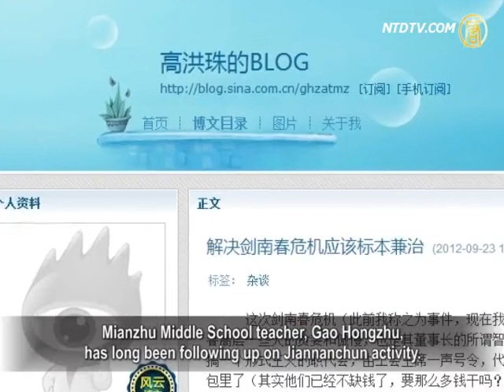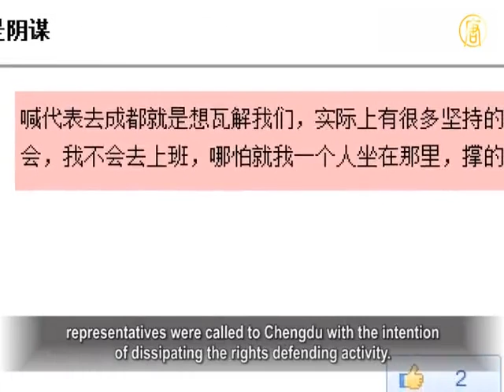Jiannanchun Workers Renounce CCP After NTD Report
Jiannanchun Brewery employees recently thanked NTDTV
for the report that helped defend their rights.
Not only did the government intervene in the equity
dispute between the management and the workers,
but also the collective number of public renouncements
from the CCP in Jiannanchun has increased to 70.

Recently, a message to NTDTV from Jiannanchun
Brewery employees stated,
"Some official said, 'brought international
attention to the brewery strike over unfair capital stock distribution.
We have to begun to resolve their problem. This strike has
been going on for more than two months with no resolution.
Now Falun Gong helped them to solve the problem.'
Thank you, NTDTV."

Political commentator Xing Tianxin: "Why would
some people like to expose the news to overseas media?
Because the CCP always tries to save face and give the image
that they're in a golden age or it's supported by the people.
Any report such as this will damage the image."

In early October, NTDTV reported that
40 party members at Jiannanchun Brewery
sent a letter to the Organization Department of
CCP Central Committee requesting to quit the CCP.
On the 22nd, a follow-up report revealed that more than
70 workers have collectively and publicly quit the party.
It was also reported that 900 million of Jiannanchun
assets were misappropriated to various party officials in the name of reorganization.
Former Party secretary of Sichuan, Zhou Yongkang,
was also alleged to have been holding some of Jiannanchun dry stock.

Political commentator Xing Tianxin: "Zhou Yongkang,
on the Sichuan side, holds some of the shares.
This is a representation of how broad the corruption issue
has been. These dignitaries embezzle state-owned assets.
It has continued and is sufficient to fundamentally shake
the CCP ruling."

Mianzhu Middle School teacher, Gao Hongzhu,
has long been following up on Jiannanchun activity.
He believes that the collective activity to quit the CCP
from Jiannanchun Brewery has embarrassed the CCP.
He stated on his blog, "How is the 18th National Congress
going to bear this collective renouncement from the party?
The party and governmental leaders can no longer sit still.
They have to station at Jiannanchun."

Xing Tianxin: "From the perspective of the Chinese People's
rights defending, apparently the domestic quit-the-party echoes the large number of quit-the-party overseas.
This fact horrifies the CCP high level. For maintaining the regime,
the CCP have to restrict the behavior of local officials."

On the 22nd, representatives of Jiannanchun Group,
the employee representatives, and government mediators
jointly went to Chengdu to consult the equity disputes with
the Trade and Industry Bureau of Sichuan Province and several legal and audit intermediaries.

Employee of Jiannanchun Brewery:
"They went yesterday. There's no result yet.
The company holds firm about there interest and position.

The government wants to solve the issue before
the 18th National Congress to 'maintain stability.'
But we know better and we don't trust the government."

Currently, more than 300 employees of Jiannanchun
Brewery insist on their rights.

Employee of the Jiannanchun Brewery:
"They changed our shares to income rights only.
A trust company was commissioned to manage the account.

We only get the money when there's profit.
We insist to return to our shares."

Xing Tianxin: "They often engage in stalling tactics,
and then let it dissipate. It's happened before."

In the Baidu Post Bar, employees of Jiannanchun
post insist to an end and indicate that
representatives were called to Chengdu with the intention
of dissipating the rights defending activity.
Some employees also accuse false reports by domestic media,
which have claimed a resolution to the Jiannanchun rights defending issue is hopeful.
It is also alleged that the management lacks integrity.